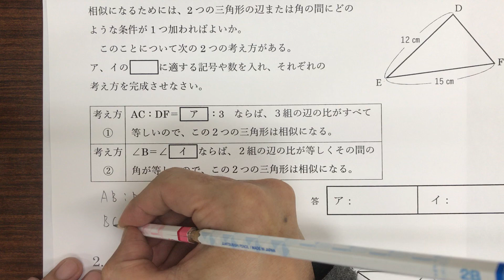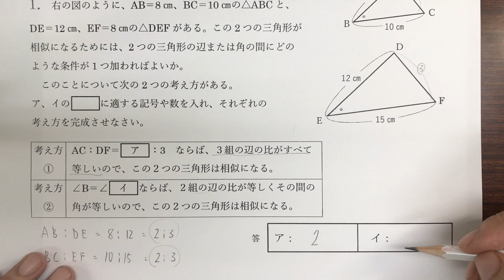図形（証明）応用問題（相似中心）大問1 中学数学単元別強化教材「『これから』図形⑤」紹介動画（3年生2学期レベル）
例えば「中点連結定理」。
名前だけ聞くとむずかしそうで、つい敬遠（けいえん）されてしまいますが、実はこんなにわかりやすく使いやすく、かつ便利な定理はありません。
ここで紹介している問題だけで、そのようなものだろうな、と感じていただけると思います。

教材ではもちろん、中点連結定理に限らず、相似比から面積比・体積比の利用、証明問題なども「相似」分野について一通り扱っております。

「思ってたより、びっくりするほど簡単だった」というのが、こちらの教材で勉強される人たちから、よく聞かれる声です。

中学数学の図形（証明）分野の強化教材の紹介動画です。
相似を中心にこれまでの学習内容の確認とその活用など、主として3年生の2学期の段階で求められるレベルの力が付くようにまとめています。
教材の紹介はこちらです↓
こちらのページで紹介用の解説動画もまとめてご覧いただけます。
静岡県でいうと、3学年第2回学力調査テストに合わせた教材です。

静岡県の公立高校入試対策（過去問解説）教材は、こちらのページで紹介しています。
解説動画もこちらのページにまとめております。

静岡県の学力調査テスト対策教材もあります。
5教科の過去問を分析した教材です。
くわしくはこちらのページへ。第2回学調対策教材です

第1回内容のものはこちらです。